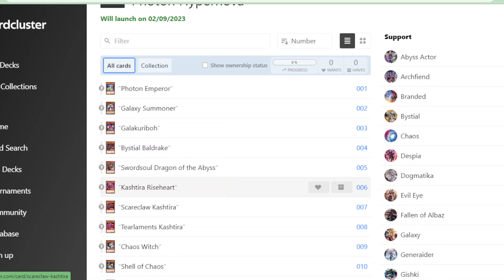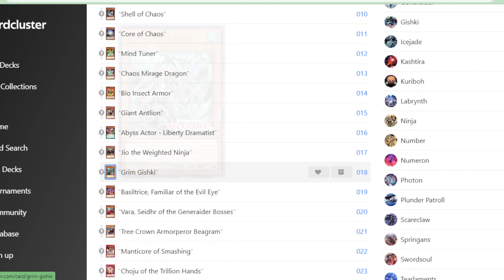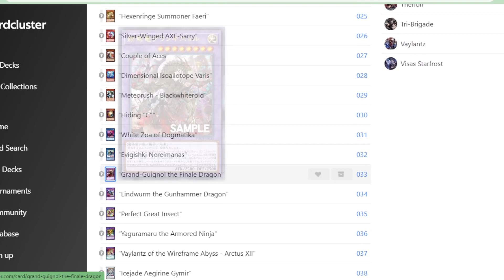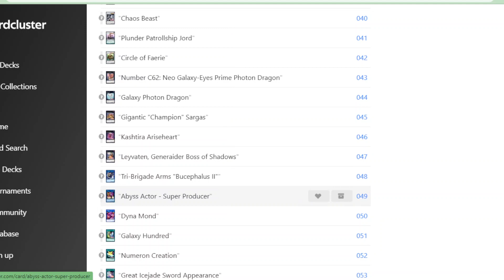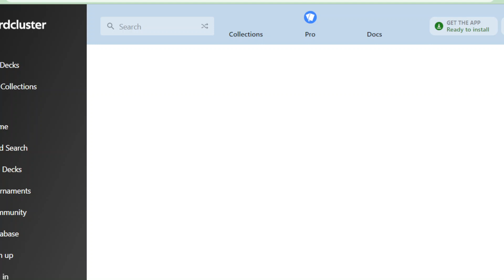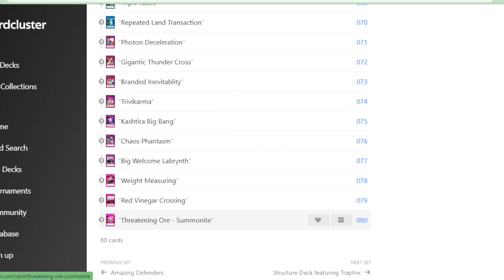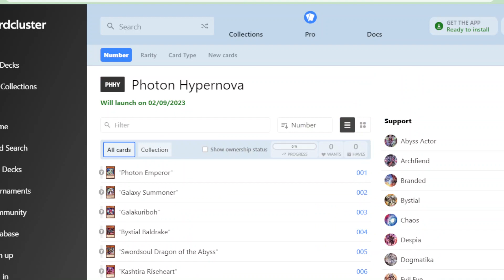BESTIONI, tanti SUPPORTI ma NESSUN archetipo NUOVO! Tutte le carte di Photon Hypernova YUGIOH